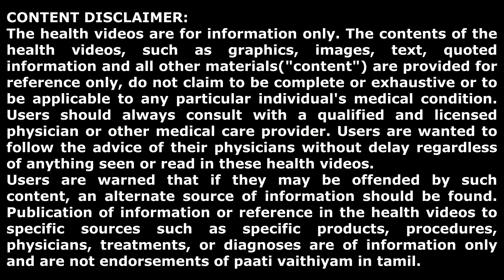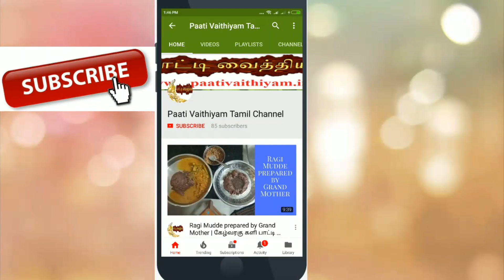பகுதி 122 - பாட்டி வைத்தியம் கேள்வி பதில் Question Answers Part 122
பார்வையாளர்களின் கேள்விகளும்
பாட்டியின் பதில்களும்
பாட்டி வைத்தியம்